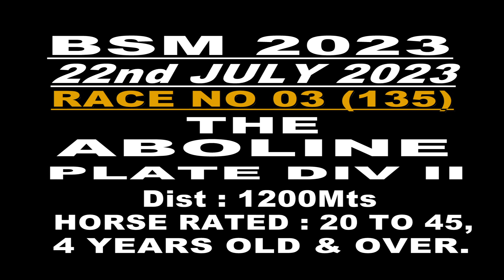RACE NO 03 THE ABOLINE PLATE DIV.II (135) WINNER - FOI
WINNER: FOI
JOCKEY: AKSHAY KUMAR
TRAINER: ARVIND.G